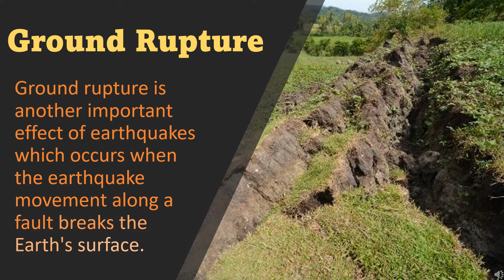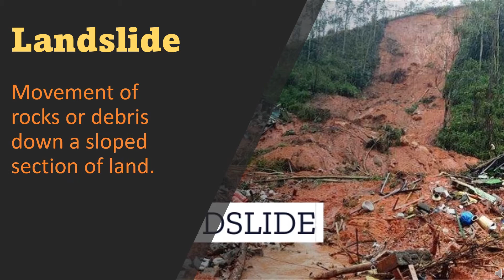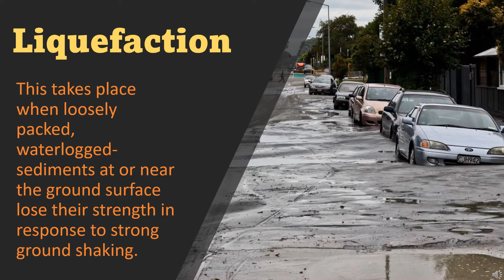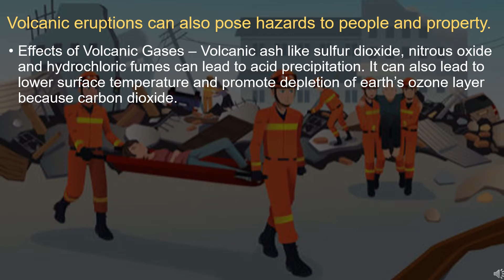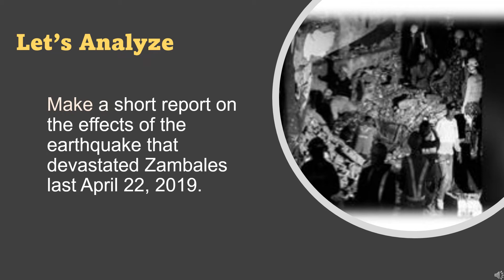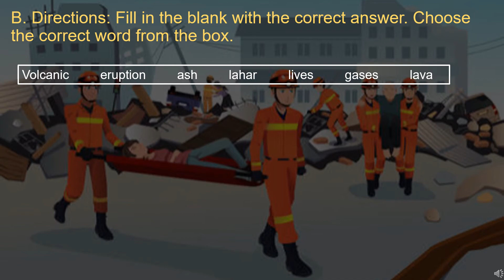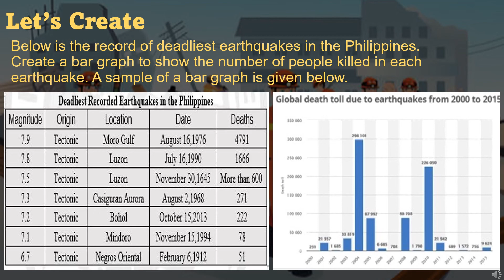Effects of Earthquake on People and Environment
fourth quarter